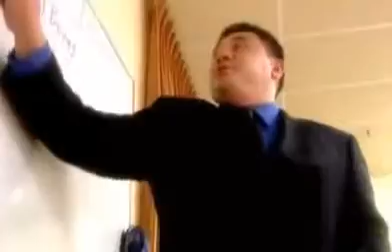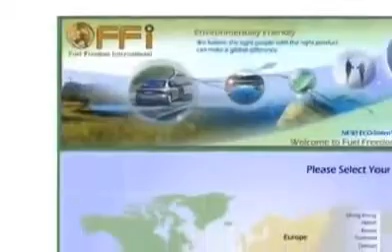The secrets to success(Kim Hui)